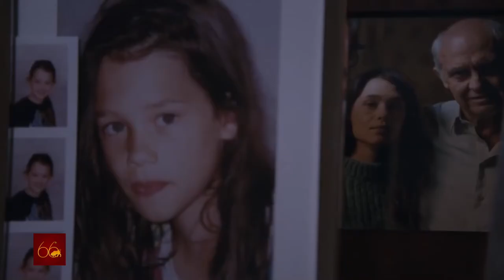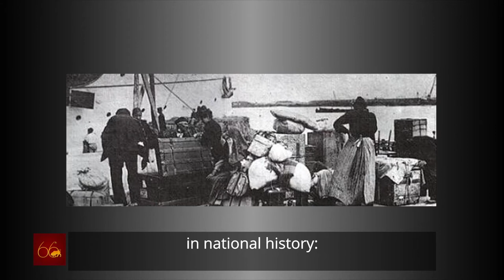Taormina Daily Online - Sixth Episode